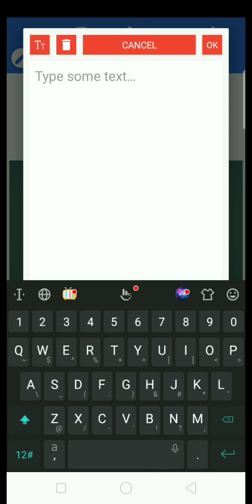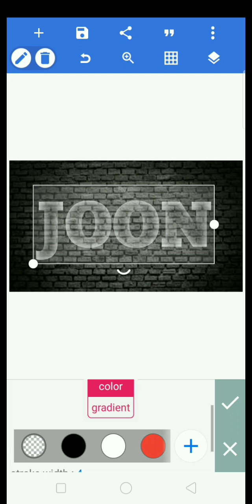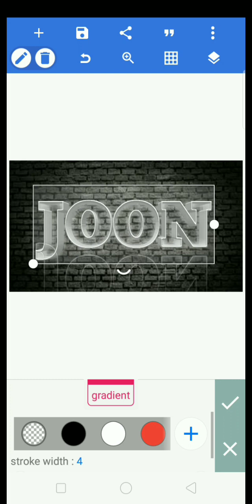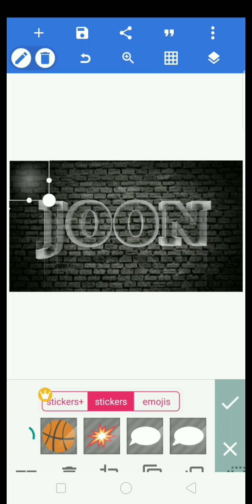Basic tutorial glass font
Basic tutorial from pixelab